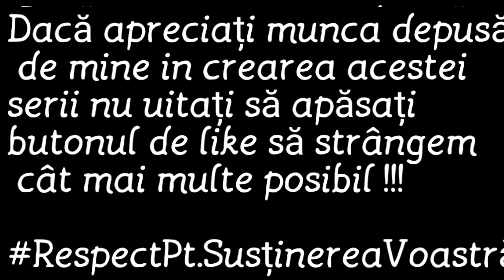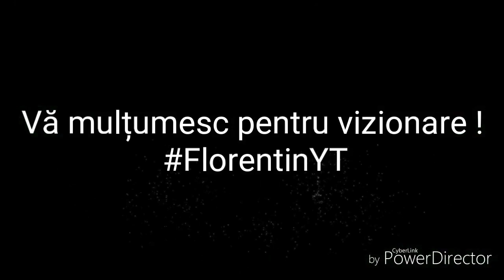FULL BARCELONA SPECIAL CARDS SQUAD BUILDER ! FIFA MOBILE 19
După o lungă perioadă de așteptare în sfârșit am reusit sa fac si full squad Barcelona Cu un buget de minim 50 mil si daca apreciati munca depusă în crearea acestui content de Squad Building nu uitați să rupeti butonul de like și să strângem peste 100 la acest video și desigur nu uitați de un share si subscribe !
Pana la următorul video toate cele bune bye !